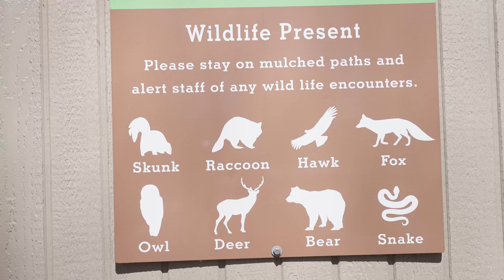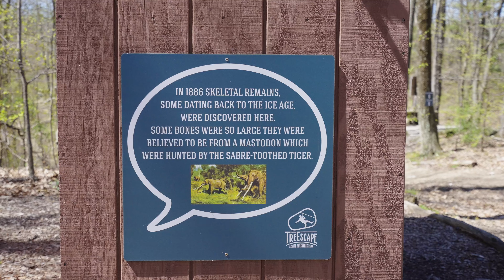Hunt for The Best Hidden Gem Golf Courses | Episode 2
Great Gorge Golf Club is a MUST play if you're in the area. Plus, they have a bunch of other top rated course in NJ right nearby. Great weekend golf trip.

"The Great Gorge golf course was initially built and opened in 1970 by Hugh Hefner and operated as the golf course for The Great Gorge Playboy Club, which included a resort hotel. The exclusive Vernon location was one of prestige and honor, attracting some of the biggest names in entertainment, like Sinatra, Avalon, and Bennet, just to name a few. People – including many who lived within driving distance – signed up as members and received the traditional “key” to the Playboy Club. Giving a husband or boyfriend a membership was a popular gift choice. The Playboy Club, including the golf course, were enjoyed by guests from around the globe, where they played, ate, relaxed, and entertained in the 20 million dollar resort.

The Playboy brand eventually closed the resort and changed hands a few times before eventually being closed to the public. The golf course, however, has lived on!"